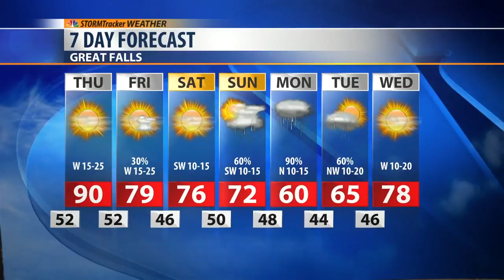Growth on Howe Ridge and Other Montana Wildfires Expected